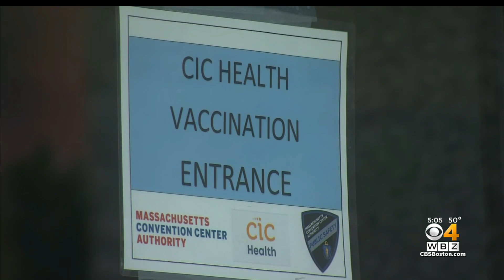'It May Take Several Weeks' For Newly Eligible Massachusetts Residents To Book COVID Vaccine Appoint